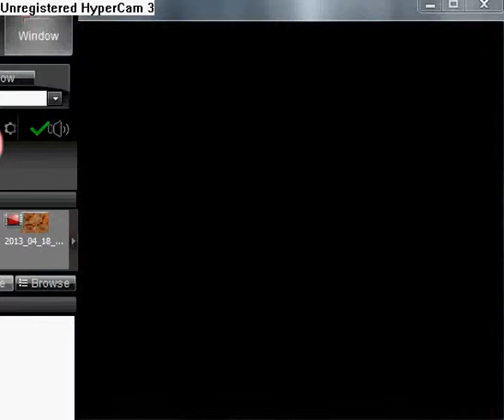Manifest walkthrough part 20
In chest behind southwest door you can find Fluid Sash. After fourth puzzle located on southeast part of the erea you can find Elixir of the Cat and Nayrin Relic. Solve fifth puzzle and find Motion Potion. Now get next save point.